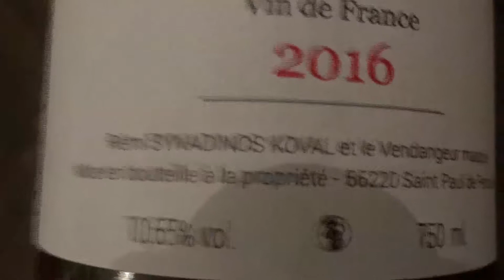D​égustation à L'Etiquette des vins du Dne de Sarradells (Roussillon). Le 04/11/2017.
D​égustation à L'Etiquette des vins du Dne de Sarradelles (Roussillon). Le 04/11/2017.